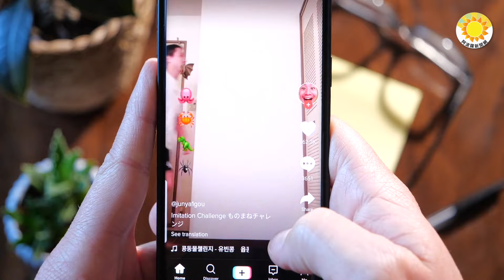💥爆炸新聞：美已啟動長駐台灣最前線 派出陸軍特種部隊；英國擬限制這類中國公民入境；美眾院壓倒性通過法案 TikTok或被禁；河北燕郊大爆炸 中國記者協會罕見發聲；有人鳴冤 爆炸起因？【阿波羅網CT】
00:00 摘要
00:48 爆炸新聞：美軍已啟動長駐台灣最前線 派出陸軍特種部隊
02:44 重磅：英國擬限制這類中國公民入境
04:33 火速!美國會眾院以壓倒性多數通過法案 TikTok或面臨被禁
【阿波羅網報道】
05:44 河北爆炸事件後 中國記者協會被惹毛 罕見發聲
07:35 燕郊大爆炸 半個月前有人在此掛橫幅鳴冤 是爆炸起因嗎？